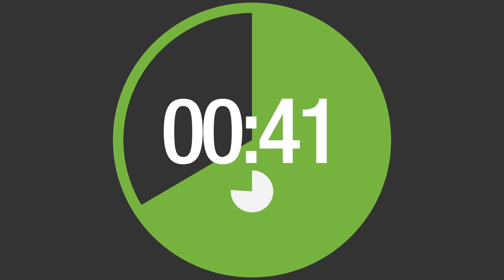3D Prints - Broom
Watch this 3D printer crank out a broomstick end for our JRL program, LIVE!